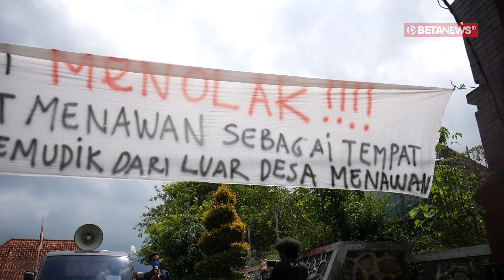Warga Tolak Balai Diklat Sonyawarih Jadi Tempat Karantina Pemudik